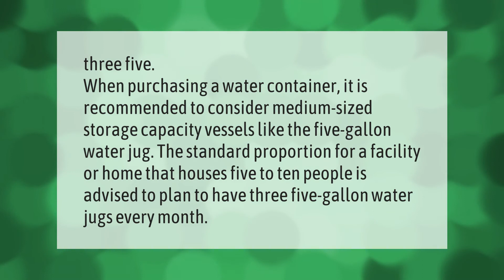How many 16 oz bottles of water should you drink a day?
00:00 - How many 16 oz bottles of water should you drink a day?
00:33 - How many 5 gallon water jugs do I need monthly?
01:01 - What does drinking alot of water do?

Laura S. Harris (2021, March 31.) How many 16 oz bottles of water should you drink a day?
    AskAbout.video/articles/How-many-16-oz-bottles-of-water-should-you-drink-a-day-207638